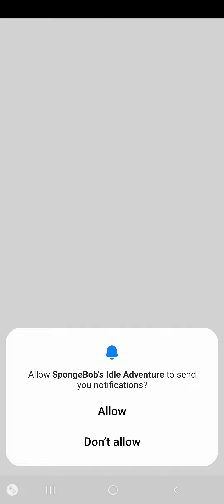SPONGEBOB IDLE ADVENTURE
trying a new SpongeBob game